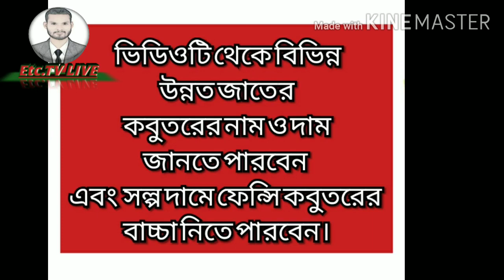খামার থেকে কম দামে উন্নত জাতের কবুতরের বাচ্চা ক্রয় করুন Part-2,,, kobutor । Etc.TV LIVE...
Pigeon Farming
বন্ধুরা খামার থেকে খুব কম দামে উন্নত জাতের কবুতরের বাচ্চা কিনুন। ভিডিওটিতে দেওয়া খামারির নাম্বারে যোগাযোগ করে আপনারা কবুতরের বাচ্চা নিতে পারবেন।

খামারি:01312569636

song: Purpose - Jonny Easton.[Free Copyright-Safe Music]

If there is any such issue I will remove that issue from my video.